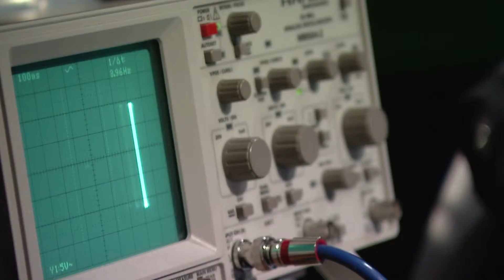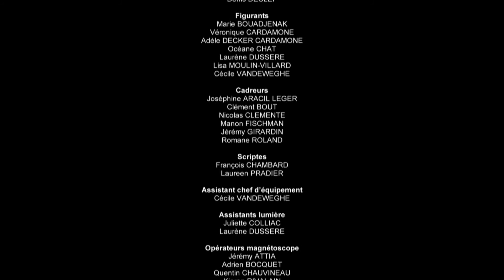Bedroom Story 3